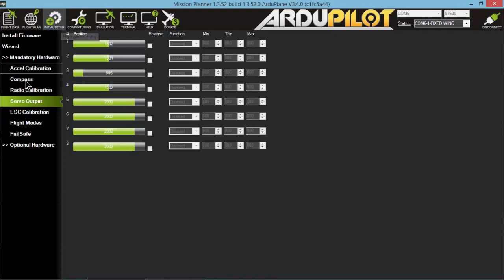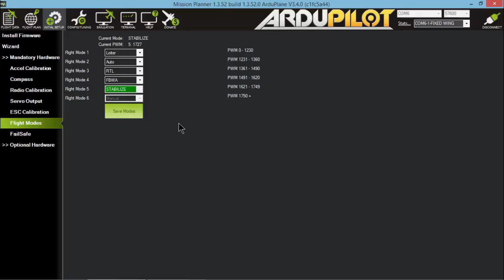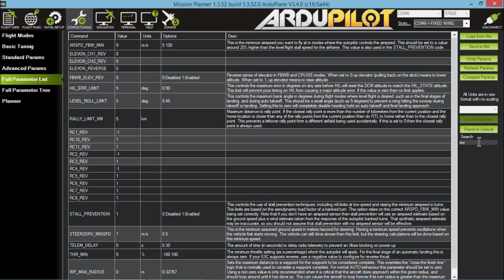APM (FC) - Stabilize Trainer Plane Setup (Pengaturan Auto Level)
Video ini membahas pengaturan stabilze atau auto level pada pesawat trainer  channel dengan menggunakan flight controller APM.